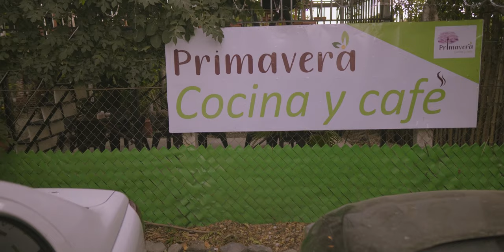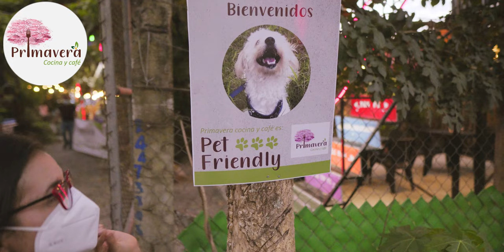Entrevista y visita a "Primavera Cocina y Café"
Primavera Cocina y Café, un restaurante ubicado en Chalatenango, con una vista muy bonita a los atardeceres, buen café, deliciosa comida y un lugar familiar y además son Pet friendly

Su teléfono:
69627137